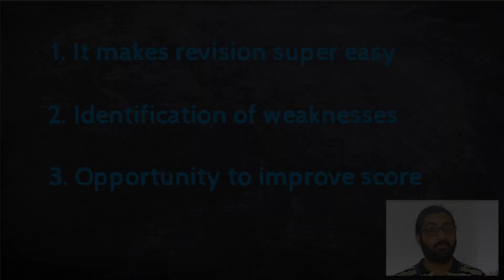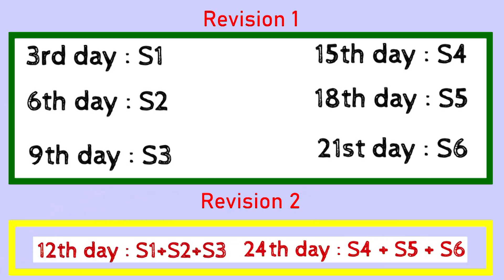Perfect 40-Days Revision Strategy for NEET |Fazeel Mohsin | AIIMS-D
Here is the Perfect 40-Days Revision Strategy for NEET, which will help you to ace your NEET EXAM with flying colors,

Hey I am Syed Fazeel Mohsin aka MentorFazeel
Final touch revision is one of the most important factor for success in NEET EXAM. So a perfect revision strategy will help you to improve your scores step by step so that your final result is nothing but success.

Hope that helps you to ROCK in your Preparations!! 🔥🔥🔥🔥,

[In case the link doesn't work, you can try searching Mentor Fazeel on the telegram app]